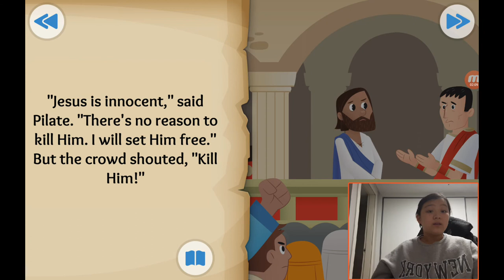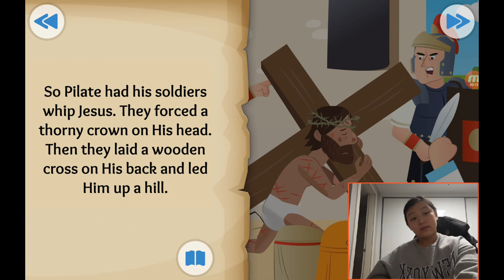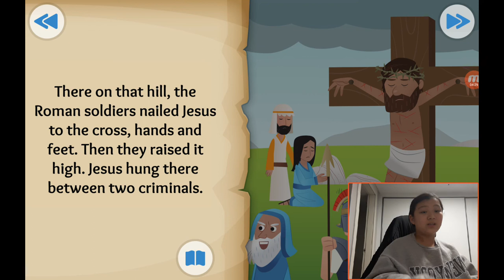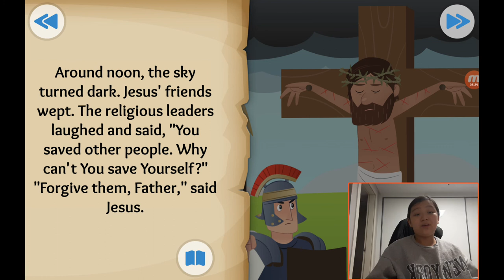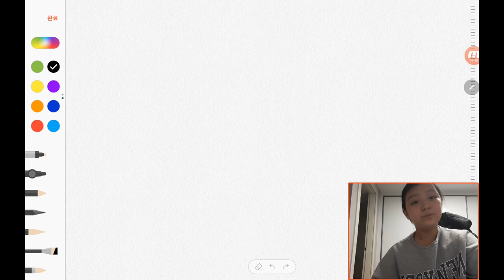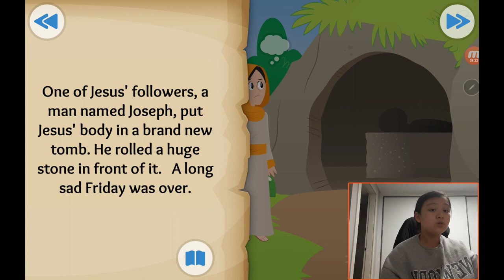‹Kids›Grace：성경이야기, 20210223 It is finished about the cross in John 18 and Luke 23